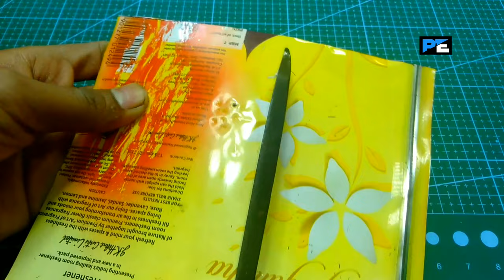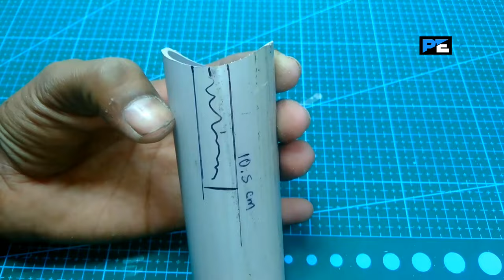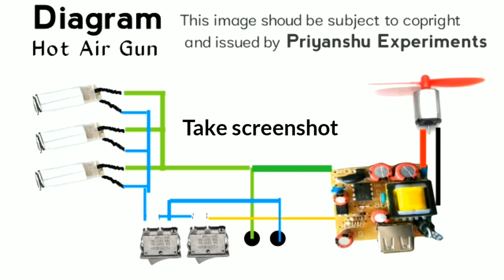How to make hot air gun at home || heat air gun making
About this video - In this video i show you how to make Hot Air Gun at home. I make it very Easily. I try to make it in least components. Its looks very nice.

Components -
• PVC pipe
• PVC sheet
• DC motor
• Propeller
• 5v charger Circuit
• 10w Elements
• Spray can